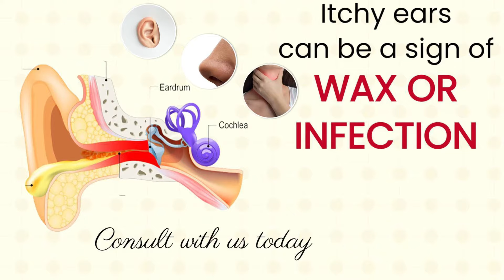Care Infinity ENT and Maternity Clinic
Care Infinity ENT and Maternity Clinic is a multi-specialty clinic in Patna, Bihar that offers ENT (ear, nose, and throat) and maternity services. They have a team of experienced doctors who provide a variety of treatments for ENT conditions, as well as prenatal and postnatal care for women.
Here are some details about their services:
 * ENT services: They offer diagnosis and treatment for a wide range of ENT conditions, including ear infections, sinus problems, allergies, and voice disorders.
 * Maternity services: They provide prenatal care, delivery services, and postnatal care for women.
You can contact Care Infinity ENT and Maternity Clinic at 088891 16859 or visit their Their hours of operation are 9:00 am to 8:00 pm from Wednesday to Saturday and 9:00 am to 2:00 pm on Sunday.